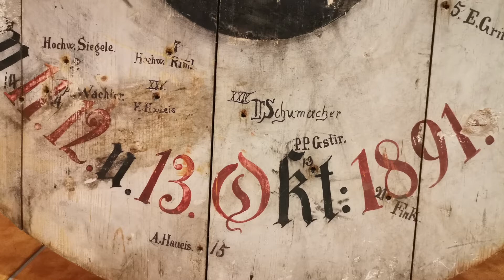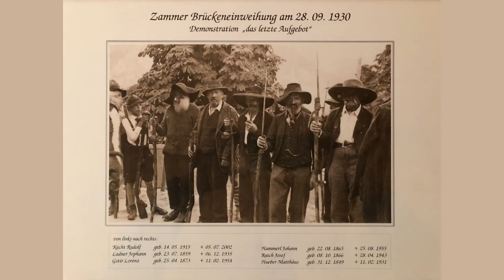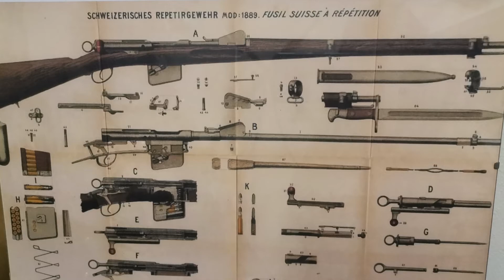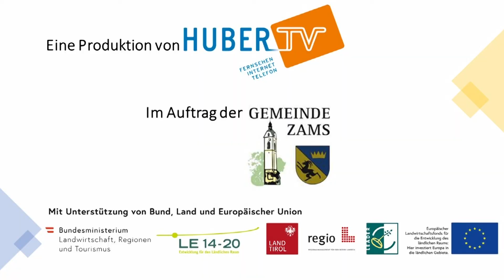Schützen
Die Schützen sind ein wichtiger Teil der Tiroler Tradition. In unserem heutigen Zeitzeugen Interview berichtet Valentin Schuler, das letzte Gründungsmittglied der Zammer Schützen nach dem zweiten Weltkrieg, über seine Zeit bei den Schützen.